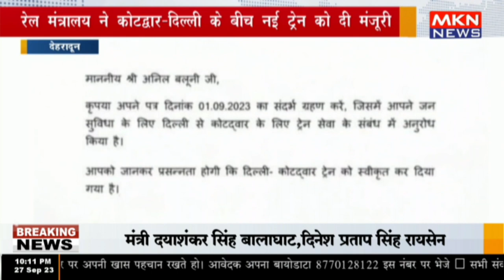देहरादून - रेल मंत्रालय ने कोटद्वार दिल्ली के बीच नई ट्रेन को दी मंजूरी